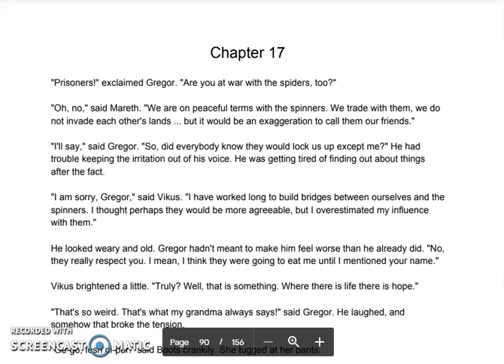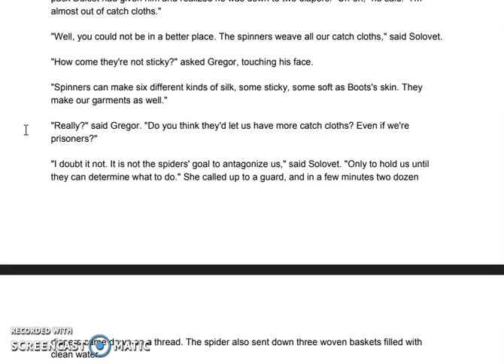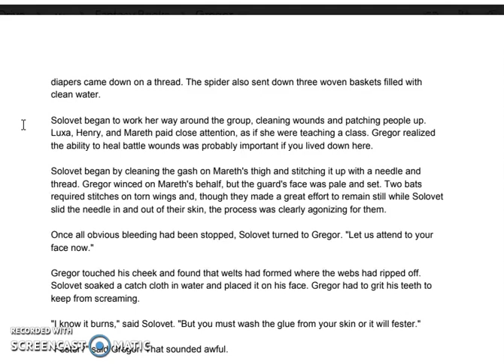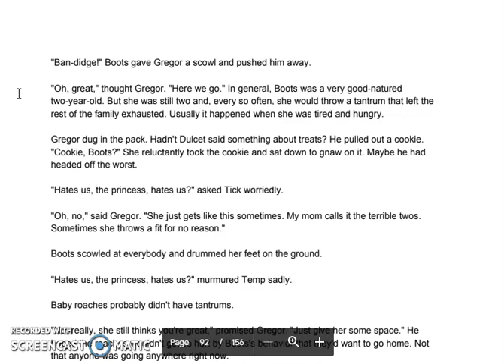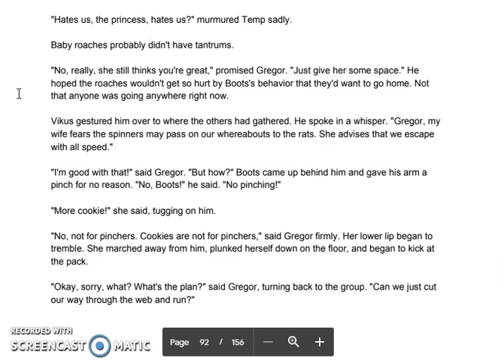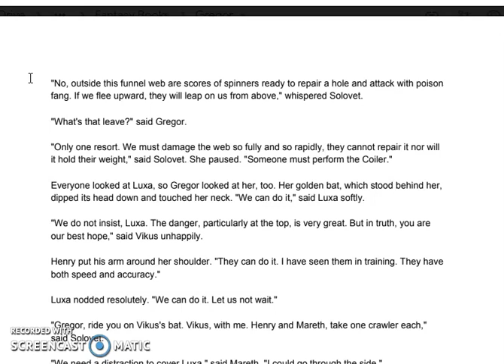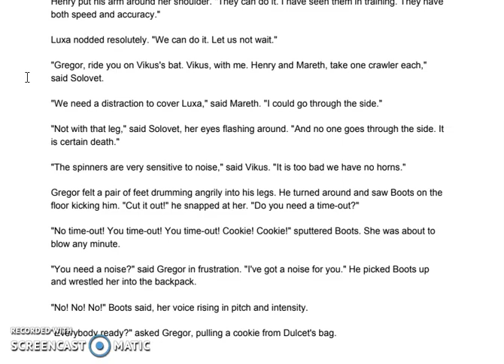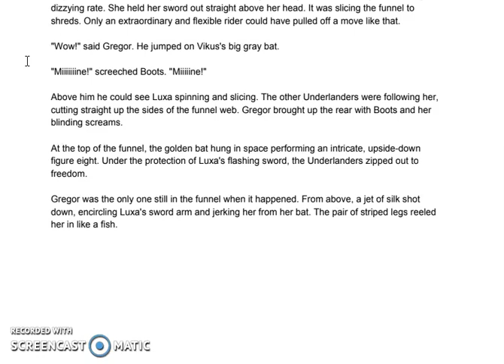Chapter 17 Gregor the Overlander